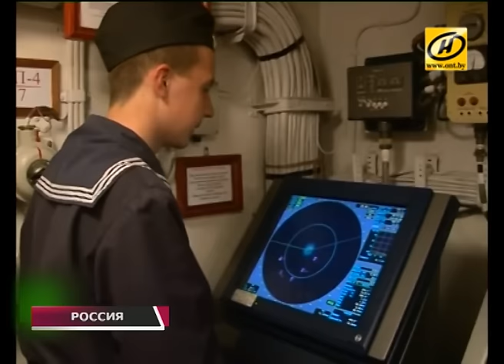Россия готова привлекать белорусские предприятия к выполнению государственного оборонного заказа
В Москве обсуждали схемы совместной работы. В прошлом году России не удалось полностью выполнить гособоронзаказ. В первую очередь из-за медленной реализации программы импортозамещения. Армия недополучила корабли, ракеты и высокотехнологичную радиотехнику. Именно на разработки белорусов в сфере высоких технологий и рассчитывает российское министерство обороны. Особый интерес к наземной технике, беспилотным летательным аппаратам, оптике и космическим инновациям.